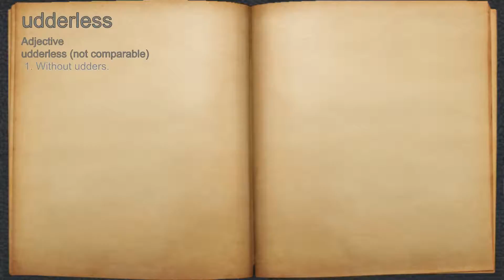What does udderless mean?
A spoken definition of udderless.

Intro Sound:
Typewriter - Tamskp